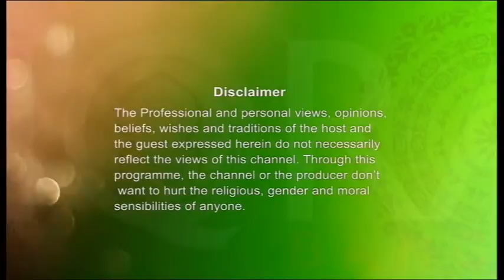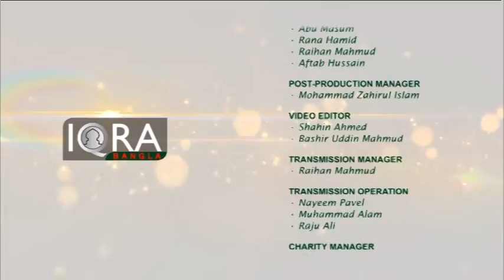Agradut EP - 53 (Jamal Hussain Chudhury)